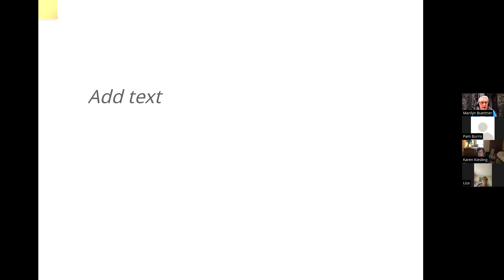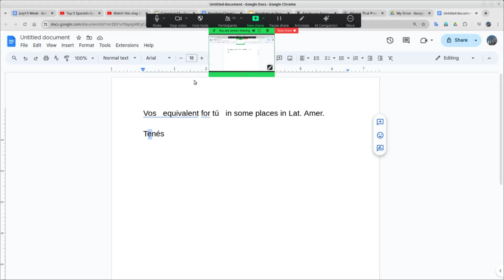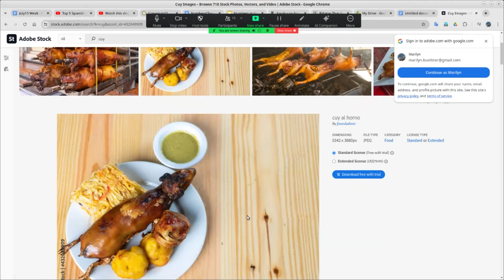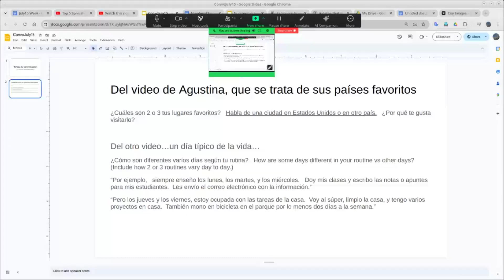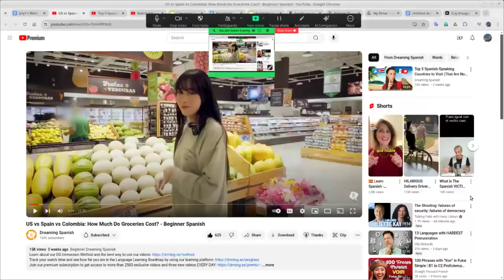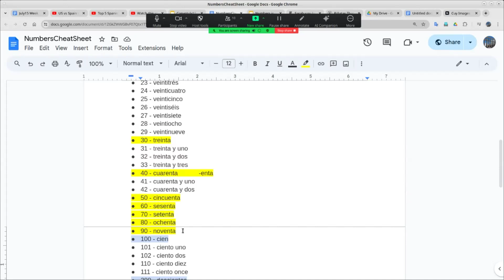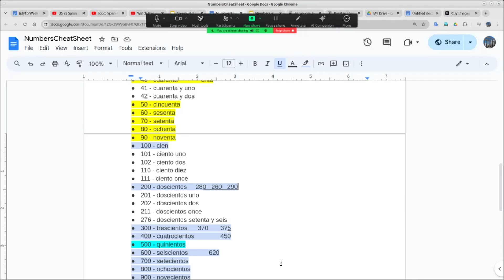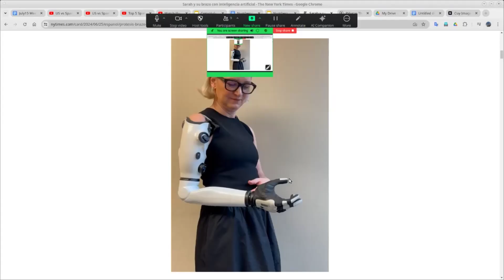Spanish Step 1--July 15, 2024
Conversation practice, review at numbers at end to prep for weekly video